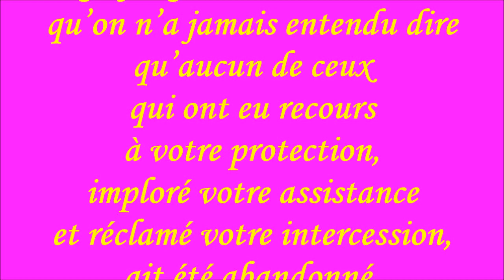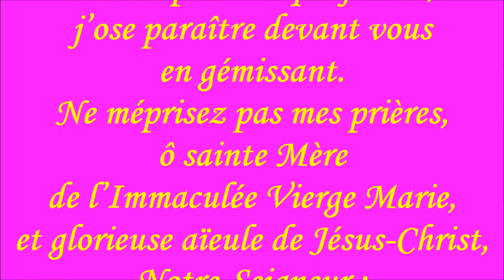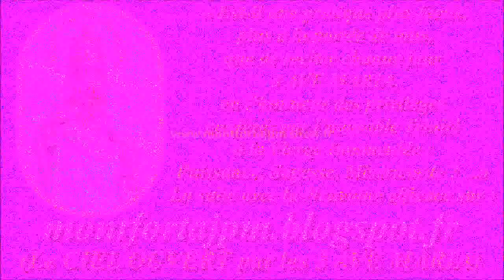F507i. Neuvaine musicale à Sainte Anne : 9ème jour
Enregistrement : 22 mai 2020

"SAINTE ANNE, Ô BONNE MÈRE !" (Versions chantées des 3 Cantiques + les 2 versions musicales + Diaporama + Paroles)

"Ô SAINTE ANNE, Ô MARIE !" & INVOCATIONS à SAINTE ANNE

+ MOIS de SAINTE ANNE : son CULTE & son PATRONAGE par le R.P. Mermillod

Gilbert Chevalier
l'Aveugle-Vendéen
(31/10/2014)